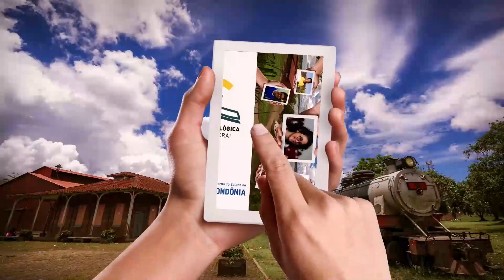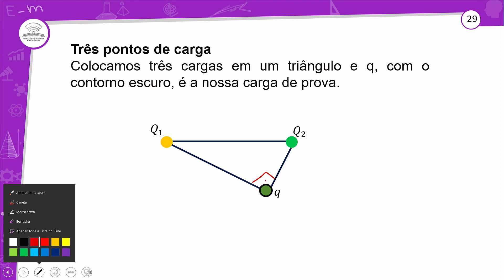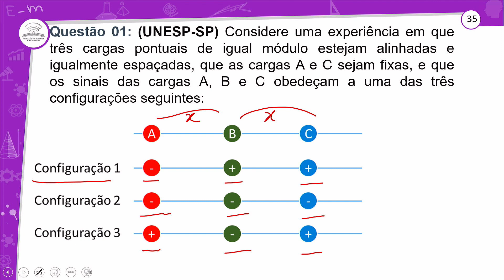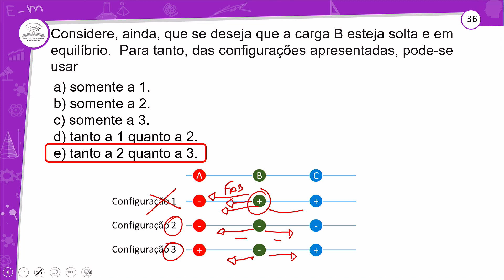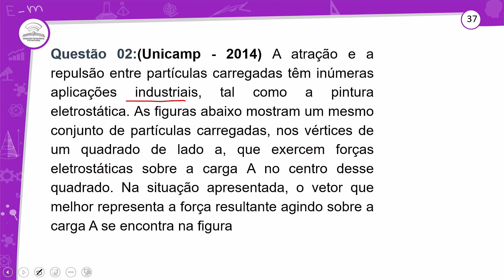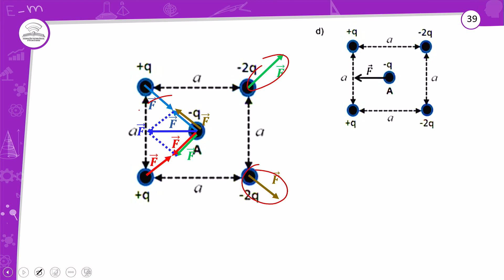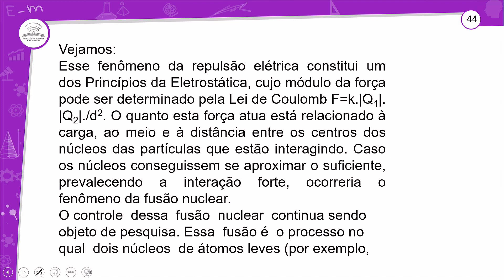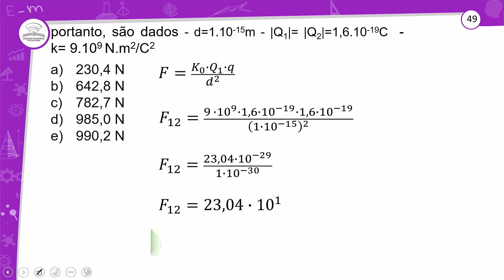8.2 - REVISÃO E CORREÇÃO - FORÇA ELÉTRICA (PARTE II) - FÍSICA - 3º ANO E.M - AULA 8.2/2023